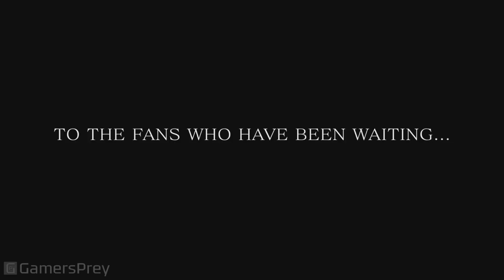Final Fantasy VIII Remastered - Reveal Trailer E3 2019 [HD 1080P]